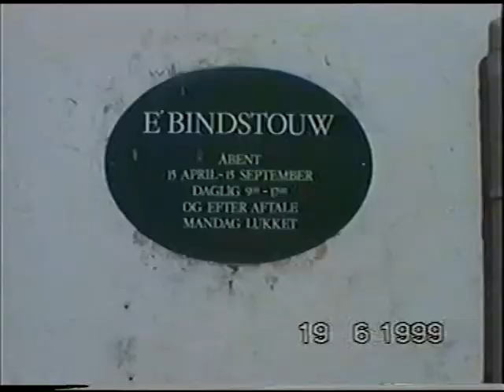NICE FRIENDLY CAT